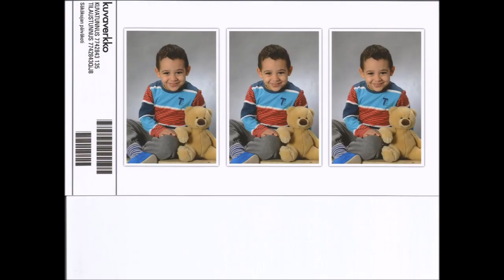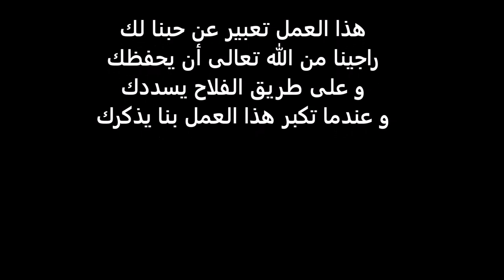إبني حبي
أغلى الناس يا نور عيني